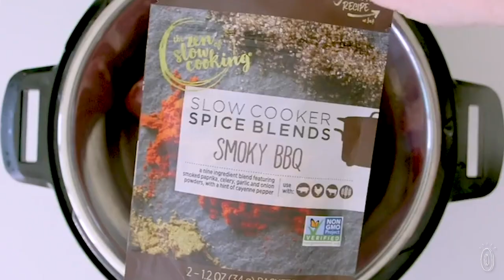The Zen of Slow Cooking | Slow Cooker Spice Blend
These slow cooker seasoning blends make putting together delicious slow- and multi-cooker meals easier while giving back in a major way. Whether you’re feeling like something Mediterranean, Indian, or smoky southwestern, an all natural seasoning pack helps you get a tasty meal together, including an easy to follow recipe and shopping list. Made in the USA by a Certified B Corporation.